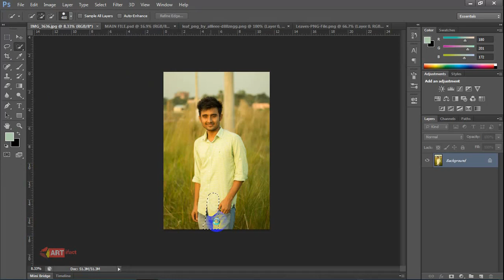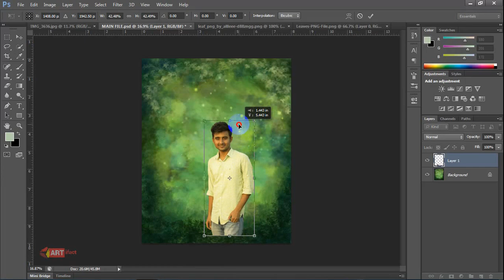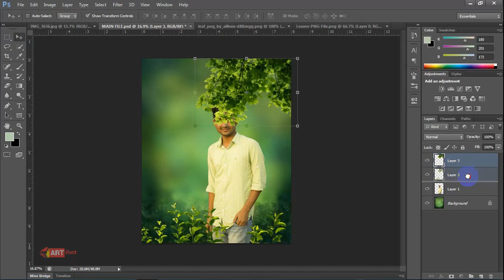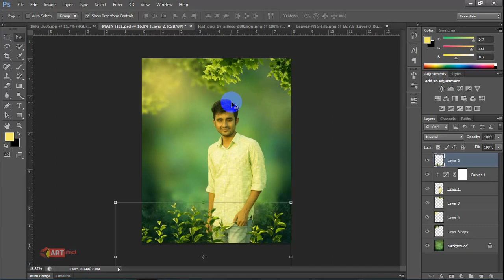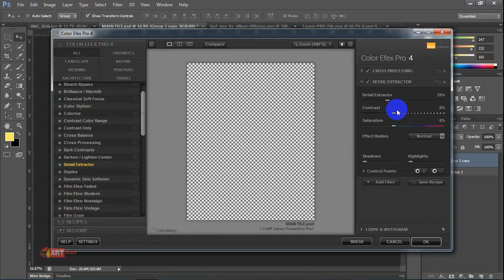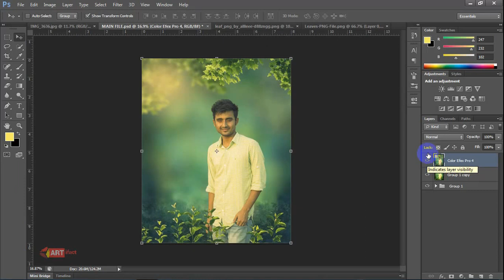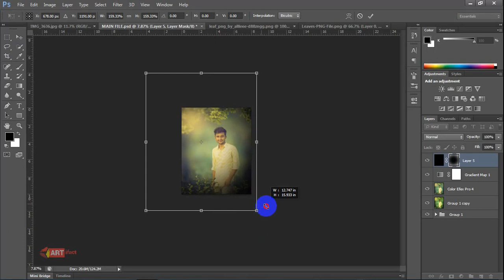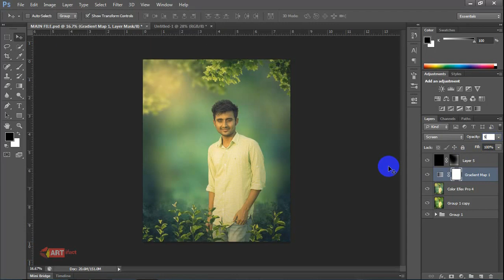Blur and Soft Light Effect | Photo Manipulation | Photoshop Tutorial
Blur and Soft Light Effect tutorial in Photoshop. In this video I tried to show you how to create simple and nice looking abstract artworks using a model, some elements and your own created objects.